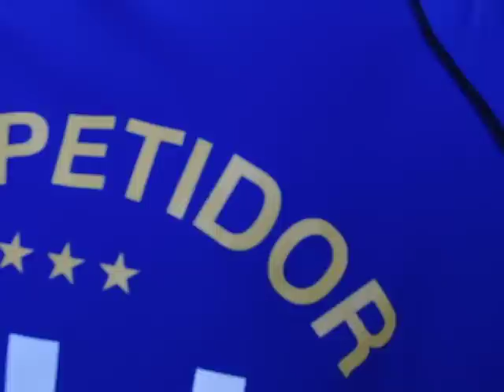2012-08-18 NiceMiddle夏合宿 スパーリング編